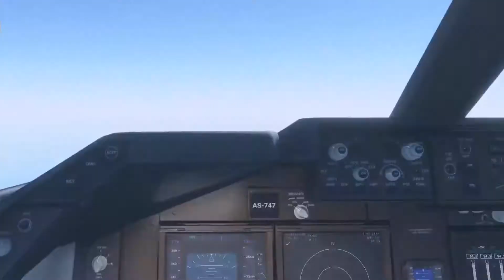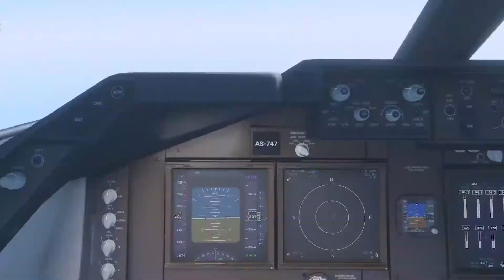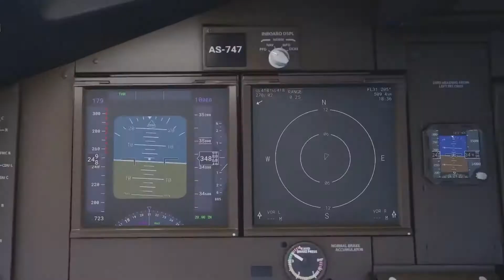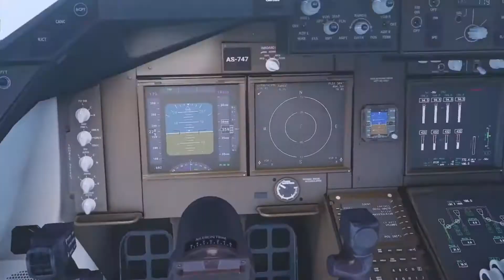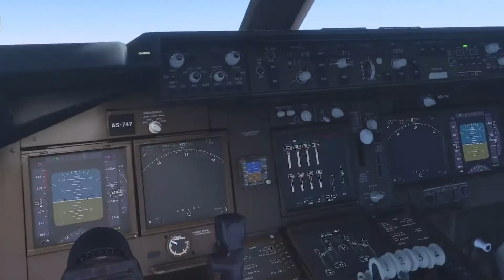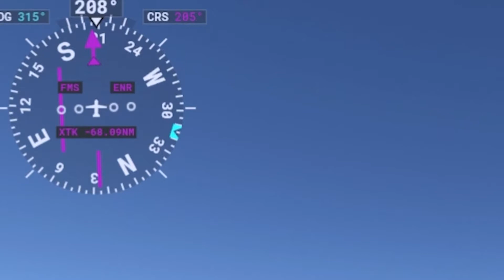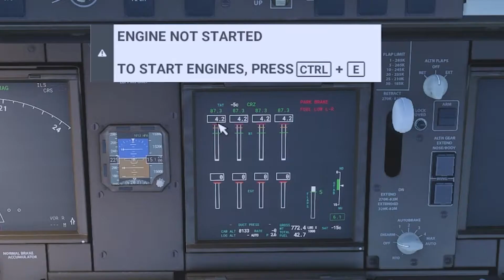EPIC EMERGENCY LANDING! | NY to FL - Flight Simulator 2020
Now that was pretty EPIC!